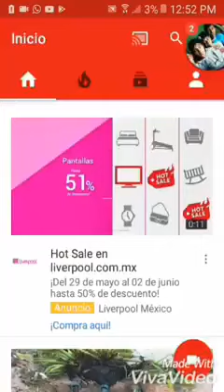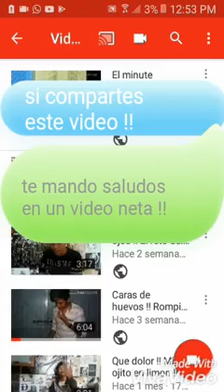Suscribanse a mi canal !!!! 👉DapiBeiby👈 no se arrepentiran !!!! aki les dejo un poco de lo que veran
Minodayten,Cochilokos,Zonnigamer,Dapibeiby,Kiro,Dapifaners,Vidasaludable,Topopoyo,Nigga2000,Elamigo477,Chino aventuras,Chuecafunnymoments,CChino,DobleC